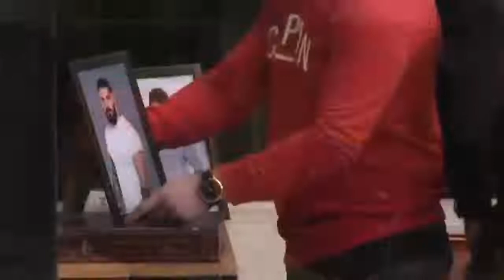Ο ΠΑΥΛΟΣ ΕΙΝΑΙ ΠΑΛΙ ΣΤΟ ΣΠΙΤΙ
Ο Παύλος επιστρέφει στο σπίτι του POL. Η χαρά των φίλων του είναι απερίγραπτη.

To «Power of Love» επέστρεψε, ανανεωμένο και γεμάτο εκπλήξεις και κάνει πρεμιέρα την Πρωτοχρονιά.

Το σπίτι της αγάπης επιφυλάσσει δυνατές συγκινήσεις, νέους έρωτες και νέους κανόνες. Επτά άνδρες και επτά γυναίκες θα αναζητήσουν τον έρωτα και θα καρδιοχτυπήσουν για την αγάπη! Η Μαρία Mπακοδήμου,  η οικοδέσποινα του «Power of Love», κάνει ποδαρικό, ανήμερα Πρωτοχρονιάς και υποδέχεται τους 14 νέους διαγωνιζόμενους. Η Μαρία δίνει την ευκαιρία στον κάθε διαγωνιζόμενο να μας συστήσει τον εαυτό του και στη συνέχεια άντρες και γυναίκες ανταλλάσσουν επισκέψεις στους  χώρους  όπου θα διαμένουν για να γνωριστούν καλύτερα. Στο πρώτο επεισόδιο του «Power of Love» η Μαρία Μπακοδήμου ανακοινώνει την πρώτη ψηφοφορία. Οι εκπλήξεις όμως δεν σταματούν και  η βραδιά κρύβει και… δώρα. Οι πόρτες του POL ανοίγουν και οι 14 διαγωνιζόμενοι έχουν πλέον την ευκαιρία να γνωριστούν καλύτερα. Ποιοι θα είναι άραγε οι έρωτες της χρονιάς που θα μας συγκινήσουν; Ένας νέος κύκλος ξεκινάει για το POL και θα είναι συναρπαστικός!